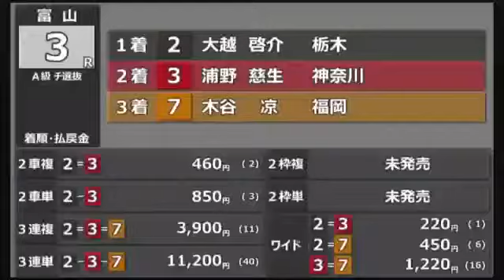木谷凉、3連単11200円の万車券に貢献❗️そのレース展開とは⁉️富山競輪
3RＡ級チャレンジ選抜
電投締切11:21
発走予定11:24filmダイジェスト
1   斎藤敦

2   大越啓介

3   浦野慈生

4   西田潤
(追加)
5   市山芳宏

6   長谷川辰

7   木谷凉